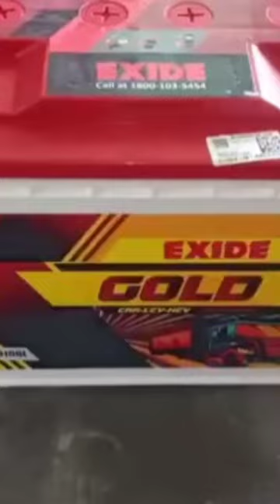Case 770nxe backhoe loader reviews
FPT Industrial S8000 engine

The CASE PRO Series loader backhoe is powered by FPT Industrial S8000 engine which delivers powerful performance and fast response time.14-Jun-2019

Which company engine is fitted in case 770fx?
The all-new BS4 compliant 770 FX, 770 FX Plus, 851 FX, and 851 FX Plus are Built to Outperform. Fitted with the world-renowned FPT engine and heavy duty components; this range of machines can tackle the toughest challenges.

Case Construction Equipment
Industry Heavy equipment
Founded 1842
Headquarters Turin, Italy
Area served Worldwide
Parent CNH Industrial
2 more rows

What is JCB backhoe loader?

JCB 2DX backhoe loader is the compact backhoe loader for narrow spaces, soft soil and other restricted space applications. Available with canopy and cabin optio... Maximum Dig Depth 3.02 m. Maximum Engine Power 36.4 kW (49.5hp) Shovel Capacity 0.6 cum.